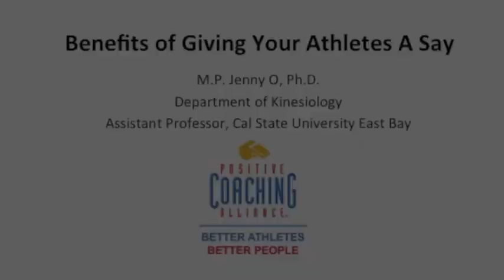Coaches Giving Athletes A Say In Their Training And Development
Jenny O, an assistant professor at Cal State East Bay, talks about the benefits of giving your athletes a say in things.